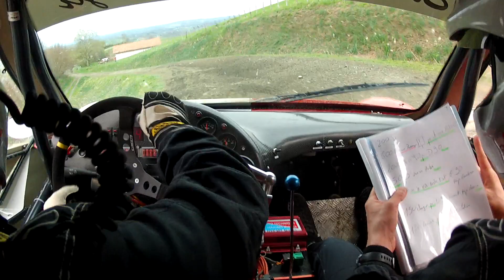Rallye Labourd 2012: ES4 - Pierotenia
Vincent Poincelet - Julien Rivière aux couleurs des CARECO Prieur et Naza
Meilleur temps de cette ES